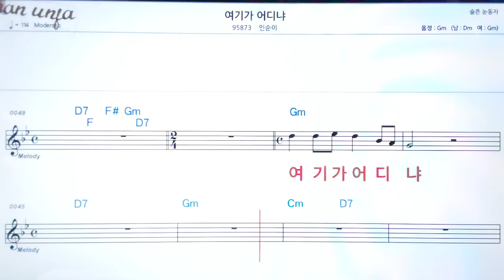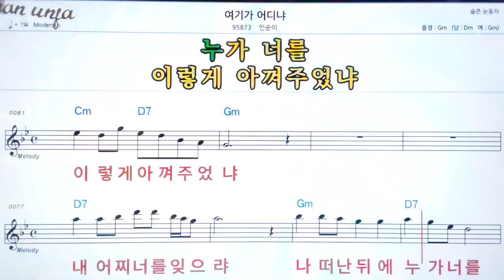여기가 어디냐/인순이👍악보, 노래,기타 코드,가사,Karaoke*카라오케 반주